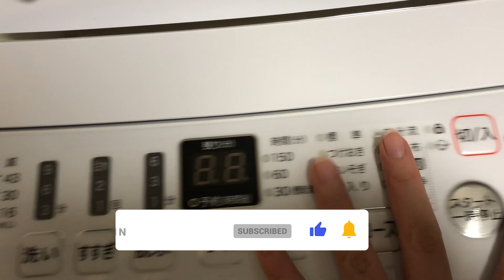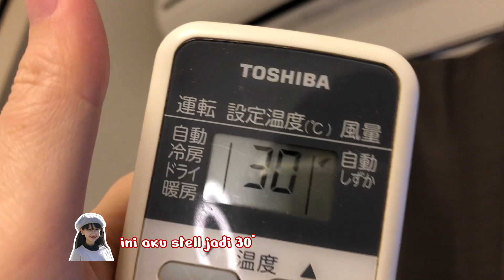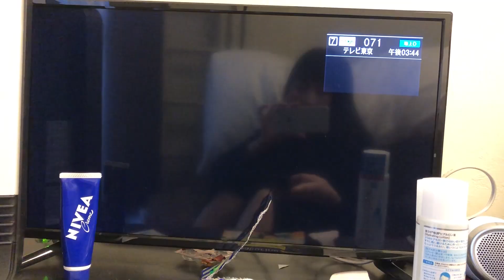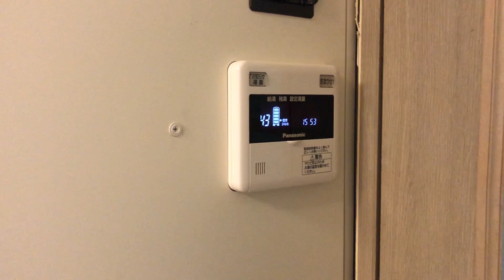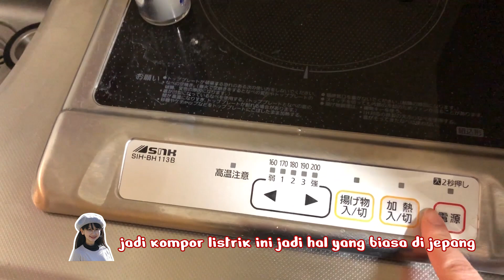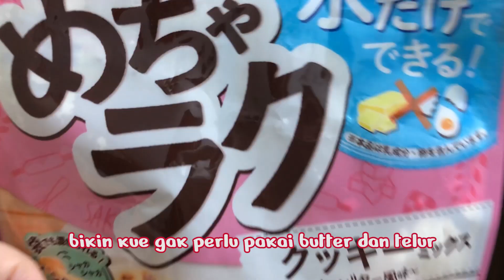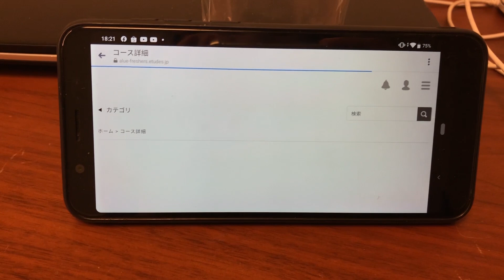DIKURUNG 14 HARI DI JEPANG | ROOM TOUR KARANTINA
Vlog sekaligus room tour 14 hari dikarantina di Jepang. Selamat menonton ;)

Masuk komunitas Indonesia X Jepang dengan follow IG @indonesia_x_jepang

Salam sugoi! :D/